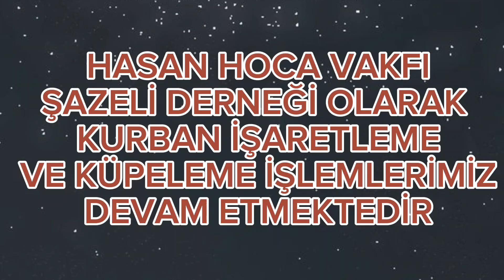Hasan Hoca Vakfı Kurban Organizasyonu